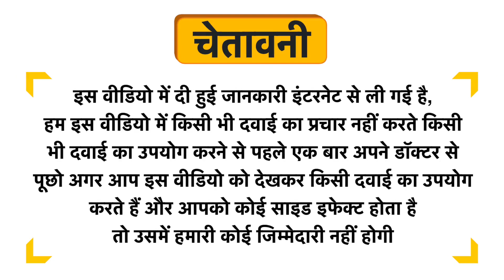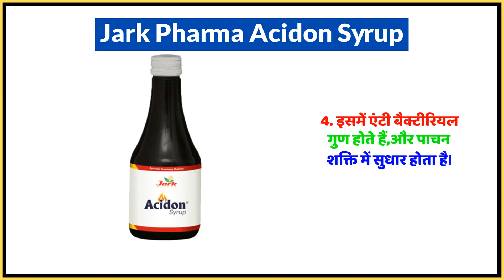Jark Pharma Acidon Syrup Uses in Hindi | Side Effects | Dose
Jark Pharma Acidon Syrup Uses in Hindi | Benefits | Side Effects | Dose